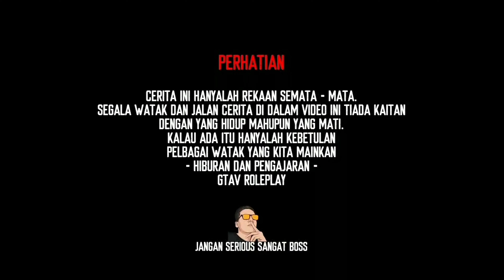HINO LOWLOADER BAWAK BOT KE LANGKAWI TETAPI SAMPAI KE PENANG? HINO PROFIA ? -ETS2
Muatan BOT KAYU Legend bersama kepala lori Hino yang legend dan ditambah pulak LowLoader 1 axle ! Pemanduan kononya nak ke Langkawi , tetapi salah ferry mungkin kerana tiba-tiba sampai ke Pulau Pinang ! Jom kawan - kawan !

Baju baru daripada JAKA GamingZ sudah keluar geng ! Order sekarang .. Link whatsapp di bawah ini !

Jika ada cadangan atau apa sahaja yang nak dikongsi dengan Jaka , boleh tinggalkan komen dibawah..

Link kesemua PLATFORM JAKA GamingZ termasuk group telegram , Discord dan Lain-lain !

Terima kasih kerana telah menonton video ini dan video - video daripada Jaka GamingZ !  Share kepada kawan-kawan ya!

Kita jumpa lagi di video yang seterusnya! Terima kasih !